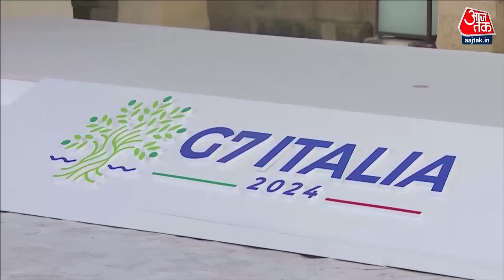Black And White: तीसरे कार्यकाल के पहले दौरे पर Italy पहुंचे PM Modi | G-7 Summit | Sudhir Chaudhary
इटली के अपुलिया में G7 शिखर सम्मेलन का आयोजन हो रहा है. समिट में पहुंचने पर प्रधानमंत्री नरेंद्र मोदी का इटली की प्रधानमंत्री मेलोनी ने वेलकम किया. 73 वर्ष के नरेन्द्र मोदी वर्ष 2014 में भारत के प्रधानमंत्री बने थे और 47 वर्ष की Giorgia Meloni वर्ष 2022 में इटली की प्रधानमंत्री बनी थी और पिछले दो वर्षों में दोनों नेताओं की कुल पांच बार मुलाकात हो चुकी है